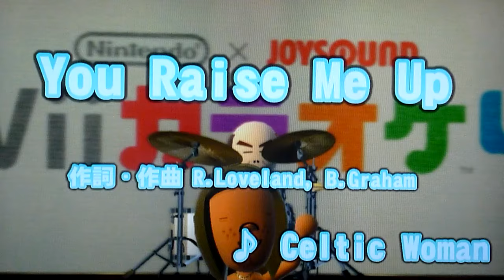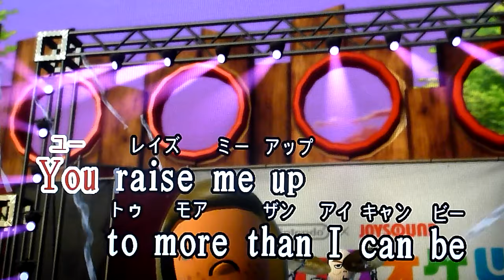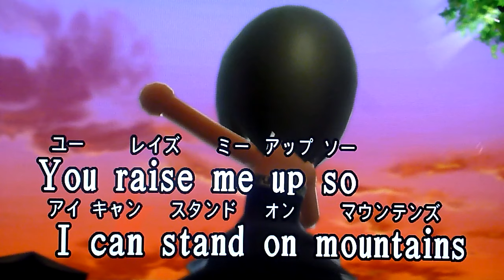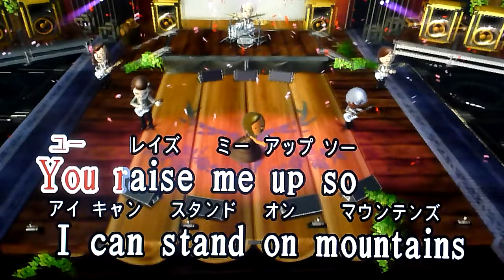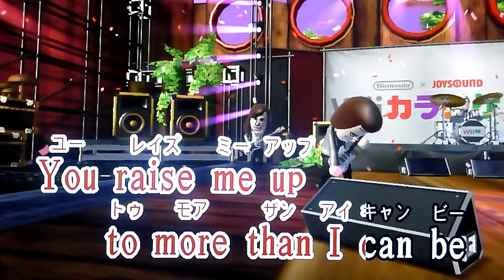『You Raise Me Up』 カラオケ